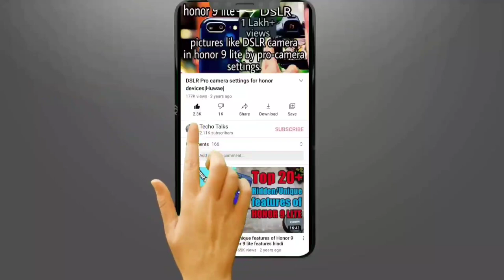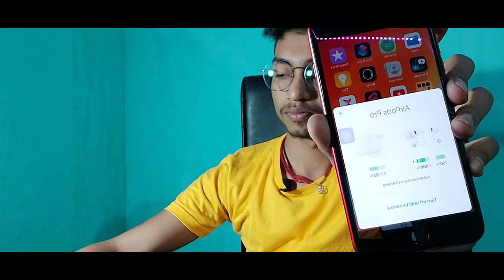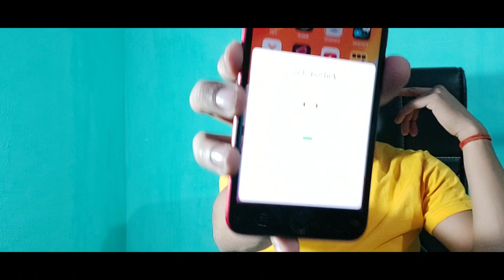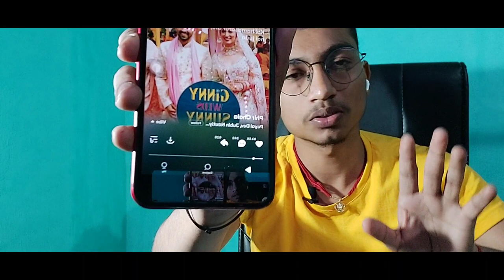Apple Airpod pro| premium quality best sound quality ever | Use this promo code | at only Rs 1200😱😱😱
Promocode for instant 10% off :- Techo Talks 10%

Apple Airpods pro premium clone

A video by Techo Talks🤩